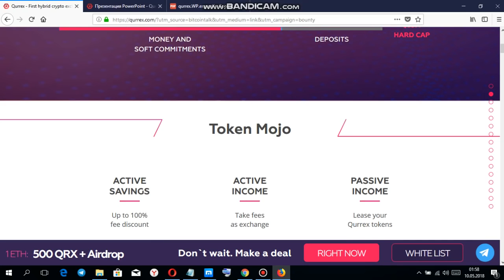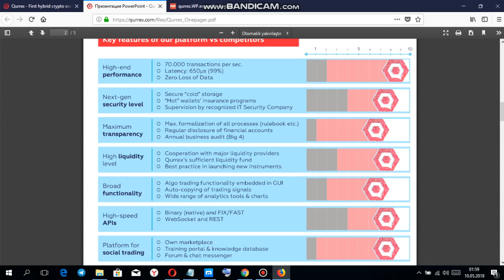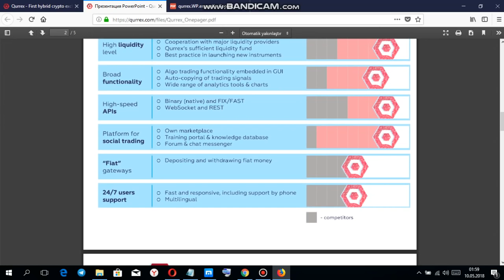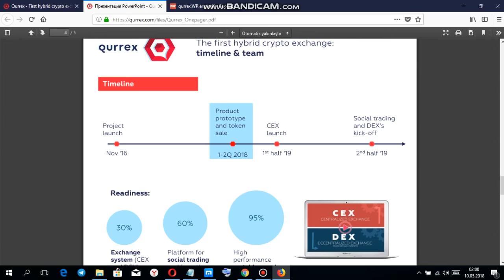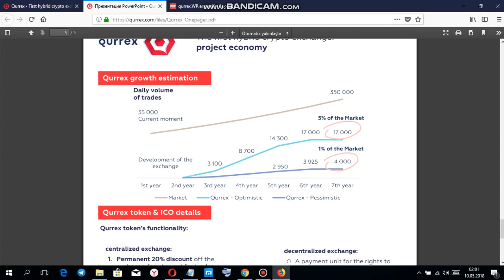Qurrex onepager review (TR)